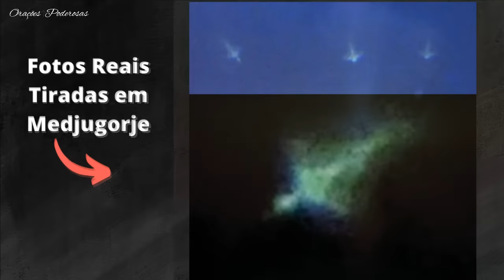Fotos e Aparições de Nossa Senhora em Medjugorje - Imagens incríveis